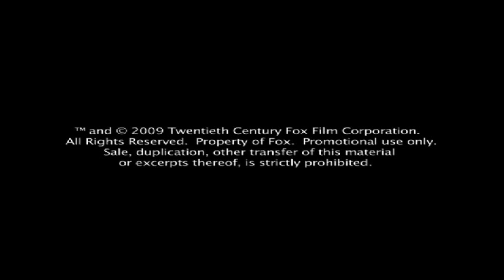Gentlemen Broncos Webspot #4 - Edgar Oliver's Intro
Behind the scenes with actor Edgar Oliver, on the set of his new film, Gentlemen Broncos.  See it in select theaters October 30th!

Also starring Michael Angarano, Jemaine Clement, Sam Rockwell, Mike White, and Jennifer Coolidge.